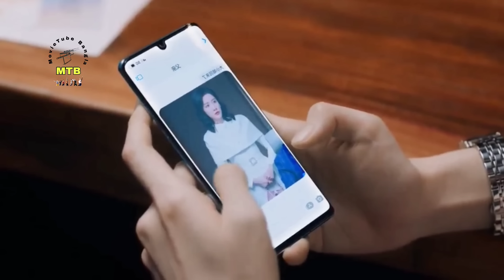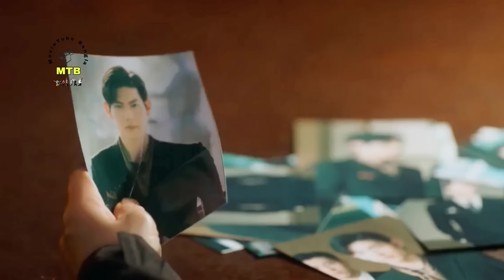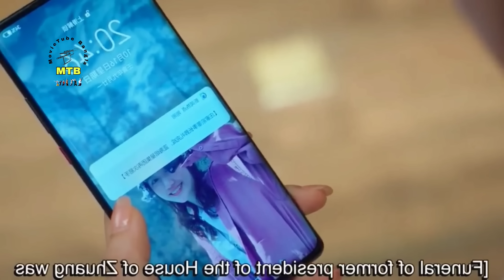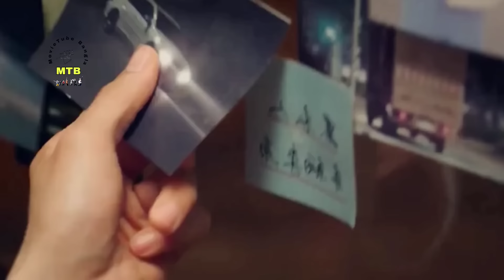ছেলেটি মেয়েটিকে জোর করে ফিয়ন্সে বানালো.My Lethal Man-2023 Bangla Explanation.MovieTube Bangla